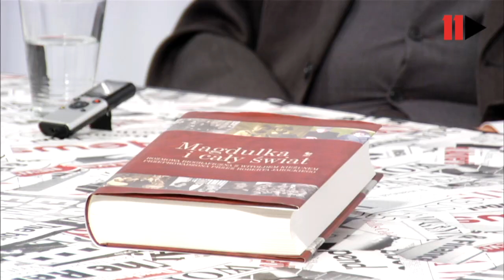Mój Wiek || prof. Witold Kieżun w rozmowie z Janem Wróblem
"Czas" w Foksal Eleven. Gościem programu  jest prof. Witold Kieżun, profesor nauk ekonomicznych oraz przedstawiciel szkoły prakseologicznej, w ramach, której rozwija teorię organizacji i zarządzania. Co łączy przeszłość z teraźniejszością? "Mój wiek", czyli co łączy przeszłość z teraźniejszością? Rozmowę prowadzi dziennikarz i pedagog Jan Wróbel

Prof. Witold Kieżun (ur. 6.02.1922 w Wilnie), profesor nauk ekonomicznych, przedstawiciel polskiej szkoły prakseologicznej, w ramach której rozwija prakseologiczną teorię organizacji i zarządzania, uczeń Tadeusza Kotarbińskiego i Jana Zieleniewskiego, żołnierz Armii Krajowej, podporucznik czasu wojny, uczestnik powstania warszawskiego, więzień sowieckich łagrów. Pracownik naukowy Akademii Leona Koźmińskiego w Warszawie.